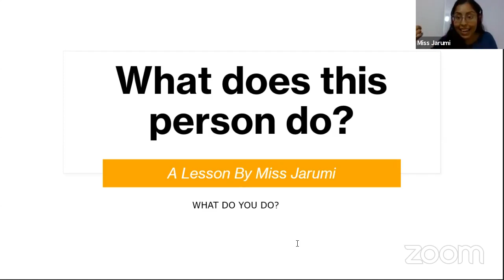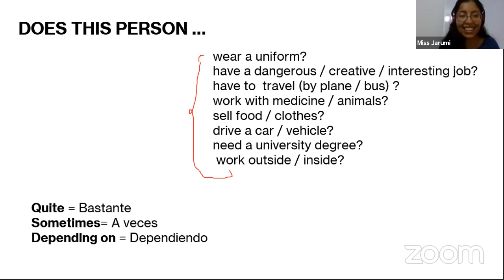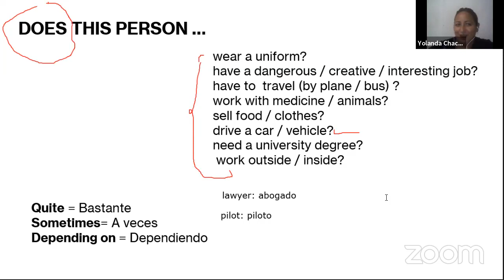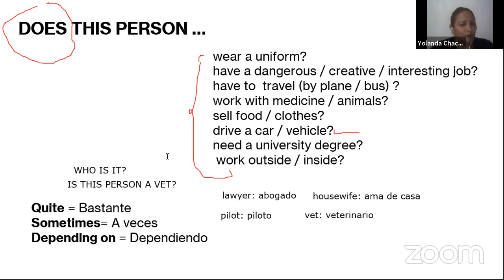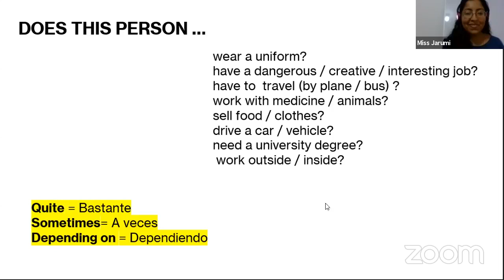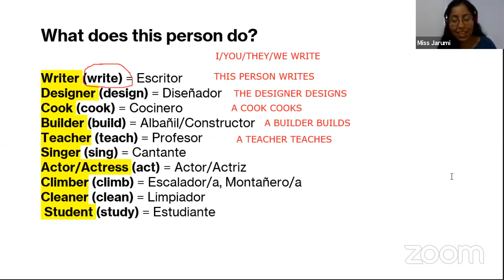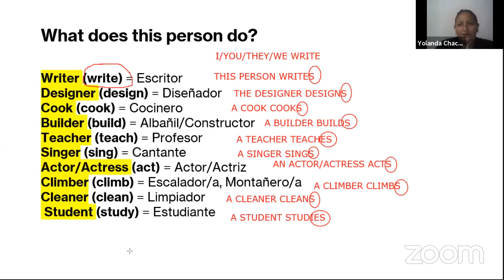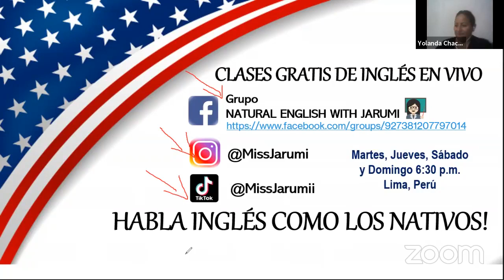LESSON 11 : SIMPLE PRESENT - QUESTIONS/ Clases de Inglés Gratis desde Cero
CLASE GRATUITA 10 👩🏻‍🏫:  Aprenderás cómo hacer preguntas en tiempo Presente Simple a través de preguntas relacionadas con ocupaciones.
➡️DÉJAME AYUDARTE CON EL INGLÉS CON MIS CLASES GRUPALES 👇🏼
APRENDE INGLÉS CON CONTEXTO!